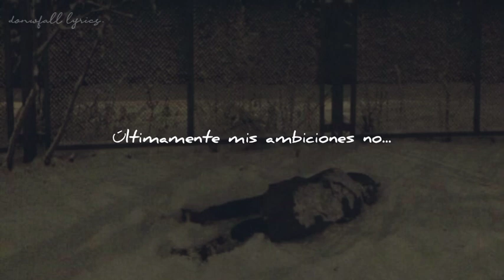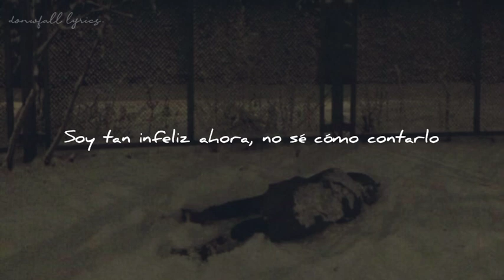BoyWithUke - So Cold (Sub. Español)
Hola.

Y para terminar, si no pasas por un buen momento, está bien, no te preocupes que todo irá bien.

Canción original: BoyWithUke - So Cold.